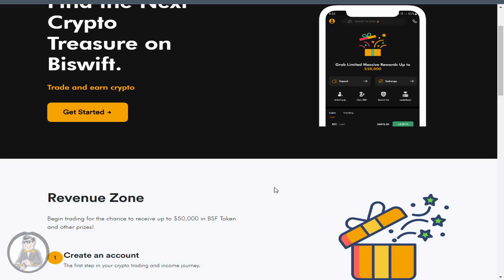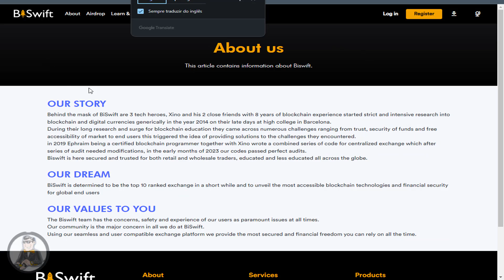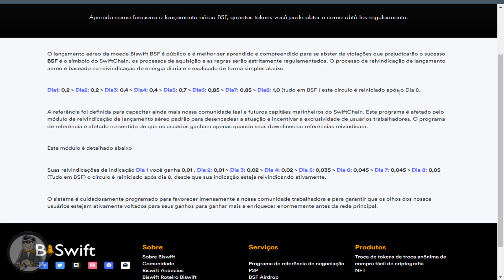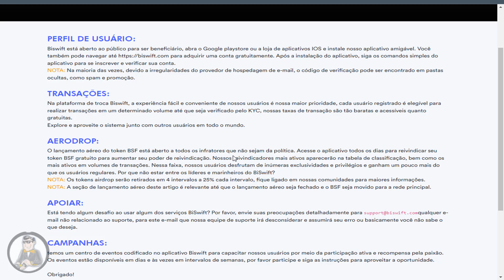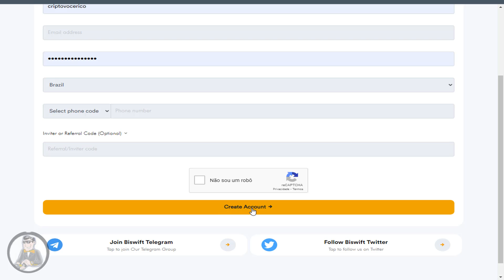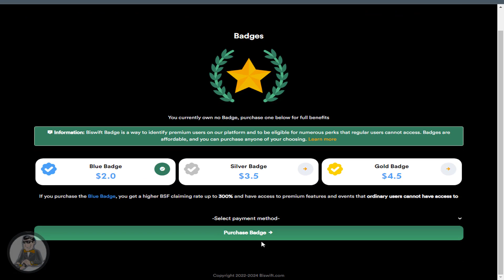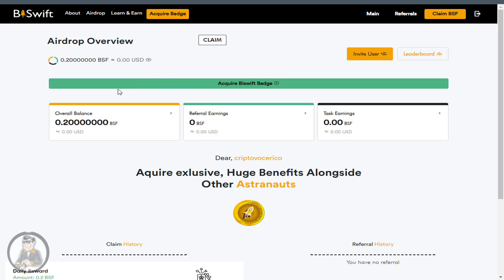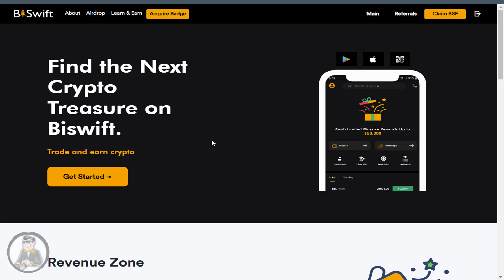Airdrop Exchange BISWIFT | Airdrop Imperdível! Ganhe Tokens Diariamente na Nova Exchange BISWIFT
Airdrop Exclusivo na BitSuit: Ganhe Tokens Diariamente! Tutorial Passo a Passo e Oportunidade Única!

Fala pessoal, tudo bem com vocês? Espero que sim! Estamos de volta com mais um vídeo e desta vez trazendo um airdrop incrível da Exchange BitSuit. Neste vídeo, vou mostrar como participar desse lançamento aéreo, onde você poderá ganhar tokens diariamente. A BitSuit é uma plataforma de negociação que está distribuindo seu token nativo, o BSF, e você não pode perder essa oportunidade!

No vídeo, vou guiar vocês passo a passo no processo de cadastro, mostrando como fazer o cly diário para ganhar seus tokens BSF. Lembre-se, é super simples e gratuito! Não precisa realizar depósitos, apenas fazer algumas tarefas diárias e você estará no caminho para acumular esses tokens valiosos.

Além disso, vou explicar a importância de ter tokens nativos, como o BSF, dentro da Exchange. Muitas plataformas oferecem vantagens e alavancagem para quem possui esses tokens, e a BitSuit não é exceção. Então, fiquem ligados e aproveitem essa oportunidade.

✅ Aplicativo para Android e iOS disponível - Baixe e instale para facilitar seu acesso!

Se você tiver dúvidas durante o processo, não se preocupe. Estou aqui para explicar cada detalhe. Deixe seus comentários abaixo e vou responder a todas as suas perguntas.

Assim, você ficará por dentro de todas as novidades sobre criptomoedas e oportunidades de airdrop.

🚀 Vamos juntos nessa jornada de ganhar tokens! Boa sorte a todos e até o próximo vídeo! 💰🌐